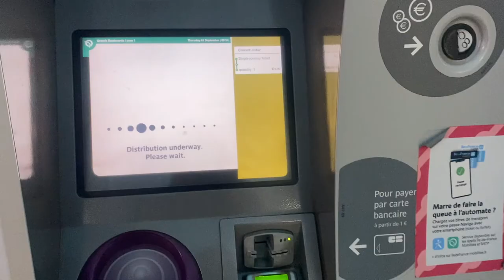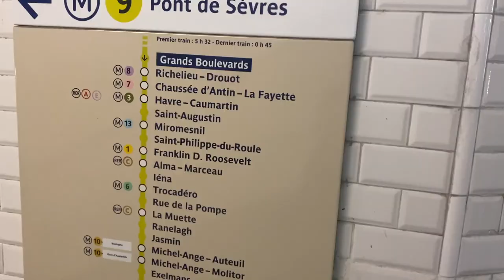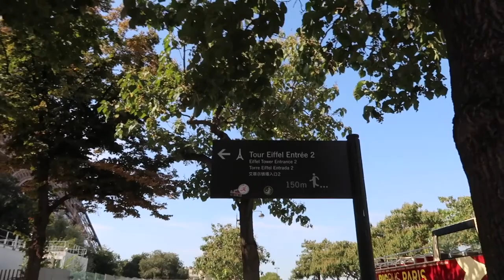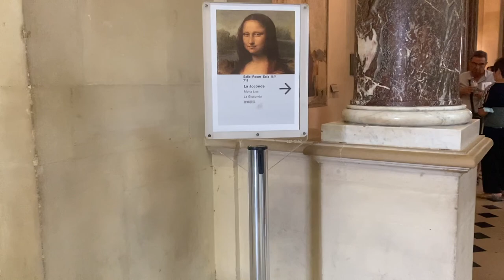First time solo traveller in Paris | Exploring Paris Part 2 | 48 hours in Paris solo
Welcome to part 2, first time solo travelling in Paris. It's day 2 and I have set out to explore Paris, I will be visiting the Eiffel Tower and The Louvre Museum. I am also enjoying my own company and it has been fun so far!!! I hope you like this video!!

✤Favourite sleep mask gift set

✤Support my sisters book

I am not a Professional health or Fitness expert. If you do attempt any part of this video, please do so on your own risk as I do not guarantee results. This channel is not responsible for any actions taken/caused.This video is not sponsored.